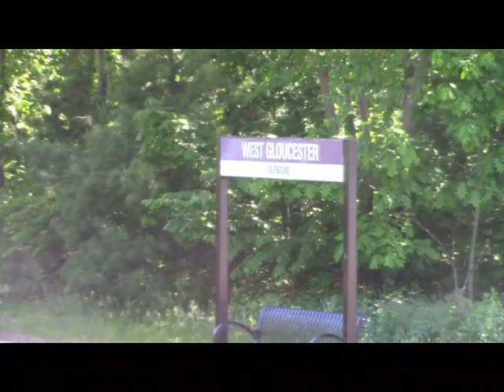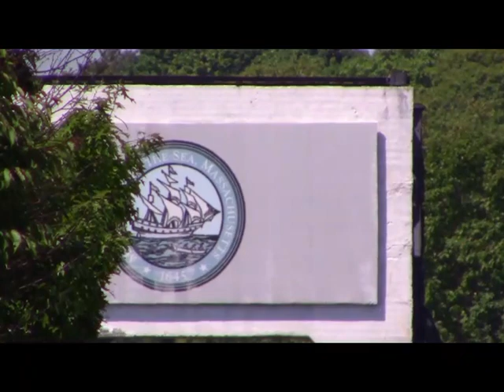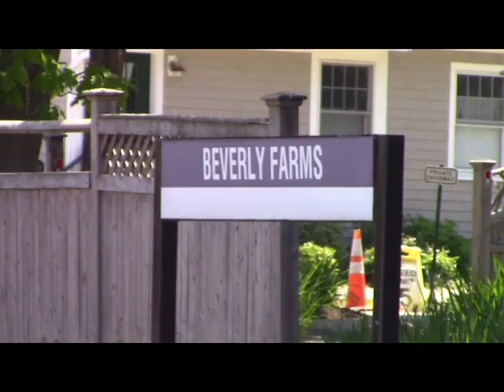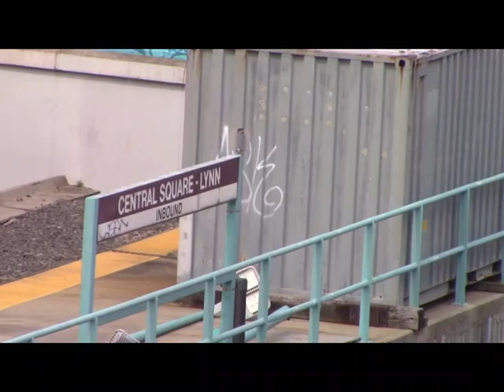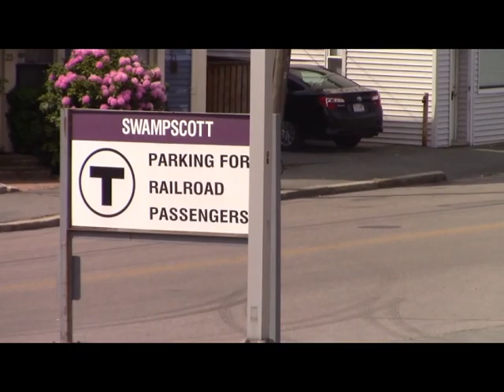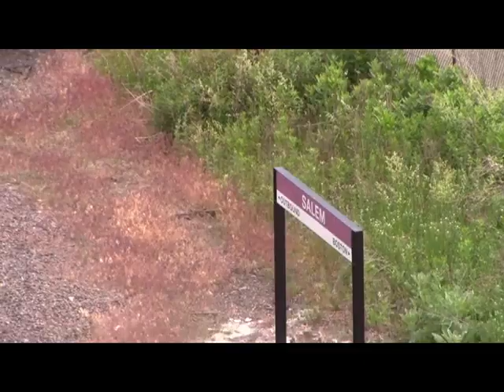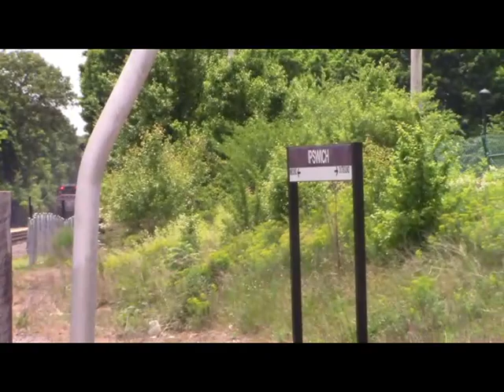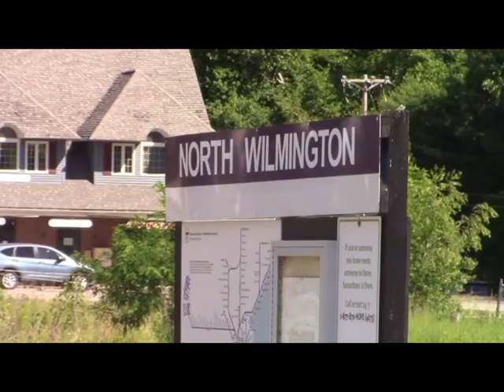MBTA Commuter Rail Spectacular (150th Subscriber Special)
Footage of commuter rail trains that I took in June 2020.